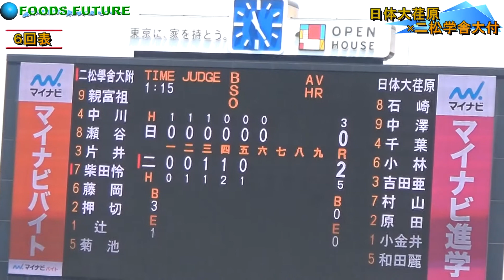2022年高校野球 東東京大会決勝 日体大荏原ＶＳ二松学舎大付 4回～6回